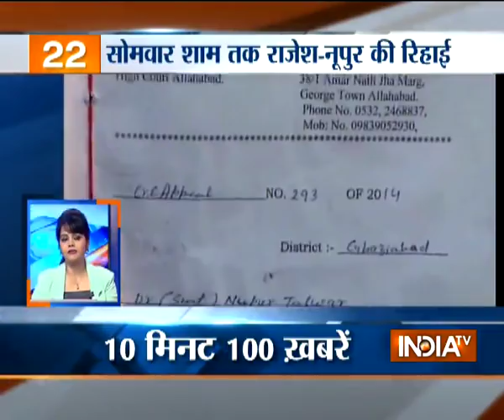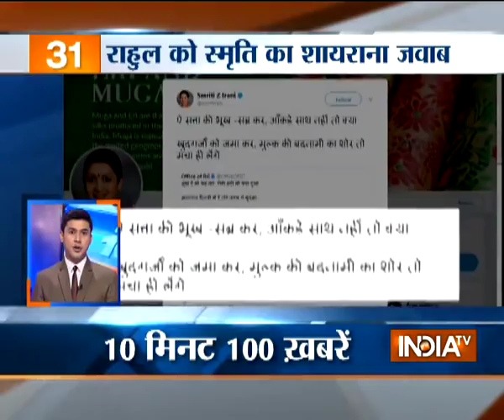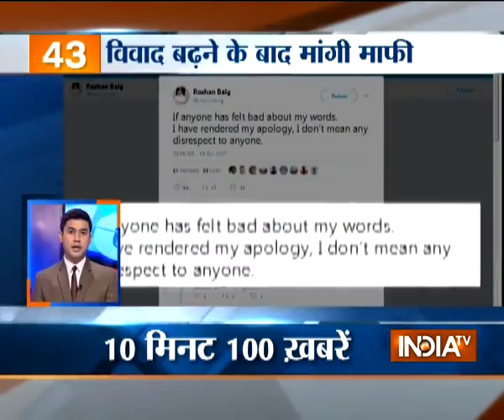News 100 | 15th October, 2017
Watch 100 news stories at superfast speed on India TV in News 100 khabarein programme